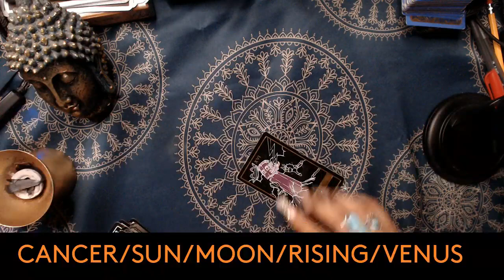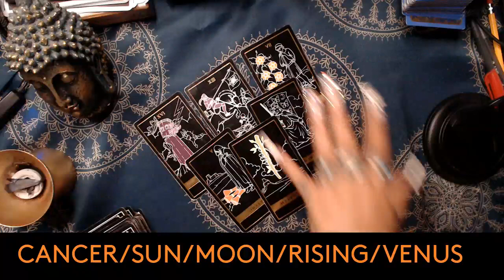CANCER MAY 2024 TAROT PREDICTION